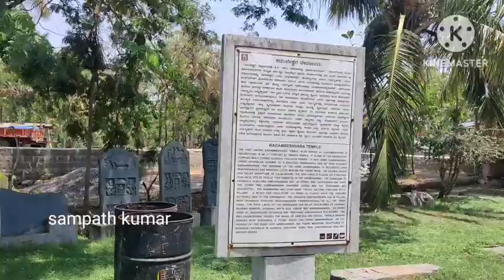Sri Kadambeshwara Temple , Rattihalli Hirekerur Taluk, Haveri Dist.